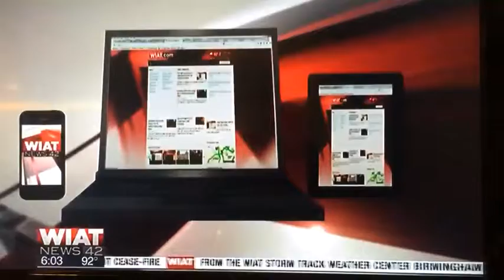WIAT 42 Alabama Church Security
During the interview, the feed broke but we are grateful to Mike McClanahan for a great news media "on the fly" correction. Look forward to next interview, thank you for being such a gracious host. activeshooterexpert Best Chris Grollnek